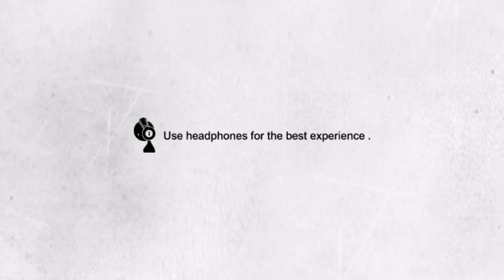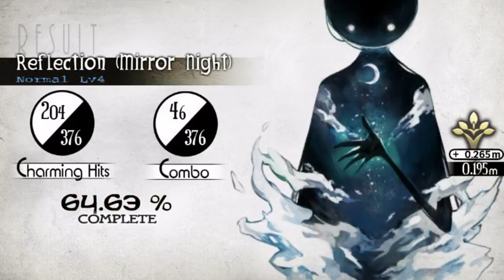Deemo (PS Vita Gameplay)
DEEMO is a simple rhythm game set in a fantasy world filled with beautiful imagery. Touch the notes that stream toward the screen in time with the music. The system is easy to understand, and players are able to enjoy gameplay which resembles playing a piano.